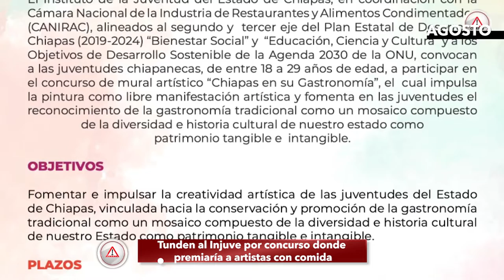EnResumen2021 || Agosto, el mes de AMLO y la CNTE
Por poco más de dos horas, el 27 de agosto, el presidente Andrés Manuel López Obrador fue retenido en Tuxtla Gutiérrez por maestros de la CNTE, normalistas, trabajadores de la salud despedidos y familiares de presos, quienes exigían solución a sus demandas; ese mes fue detenido el alcalde de Bochil acusado de violentar a mujeres.